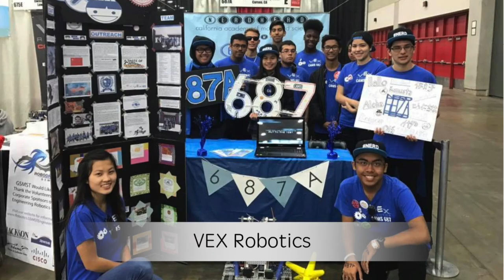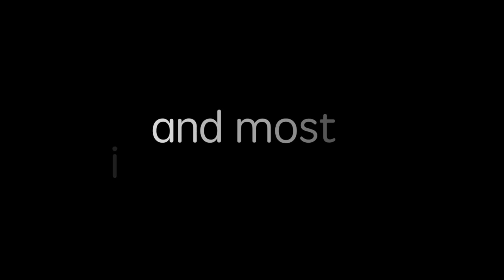Life at CAMS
Interested in attending CAMS for high school? Here are some of our clubs, events, and other extracurriculars!

Footage:
Sydney Denman
Christine Porciuncula
Emma Blosser